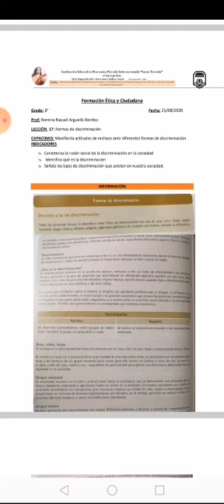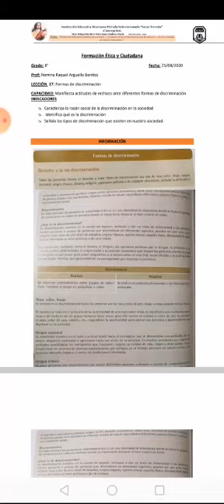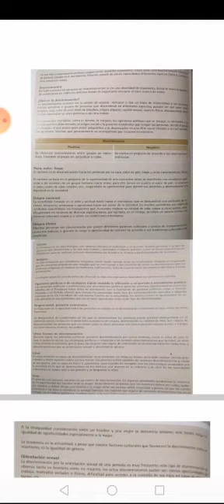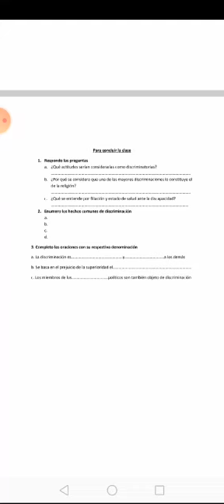FORMACION ETICA 8º GRADO A Y B 25 08 2020 15 00 HS